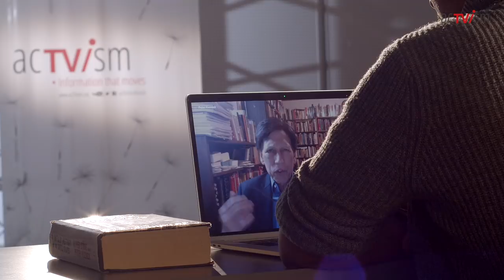World War 1, Propaganda & War Profiteering - The Untold History of the United States | Peter Kuznick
In this exclusive interview with author, Professor of History and Director of the Nuclear Studies Institute at American University, Peter Kuznick, we examine the first chapter of the Book “The Untold History of the United States” (co-authored with Oliver Stone) with special focus on World War I. In particular, what were Americans’ general sentiment towards the war prior to the US entering it. We also take a look at the role of the Committee on Public Information (CPI) also known as the Creel Commission during this period and its efforts to drum up war fever among the American public, what the state of antiwar movements, activism and dissent were and what measures the government took to crack down on them. In order to provide context we bringing to the fore the commercial and geopolitical interests that pushed and profited from World War I. Lastly, we discuss the congressional investigation that started in 1934 that proposed the banning of wartime profiteering.

Citation of Featured Image:
Photo By: Courtesy photo
Note: The Author of this image does not in any way endorse the work exhibited in this non-commerical and non-profit video. In case the author or source contacts us, we will take down the photo immediately.